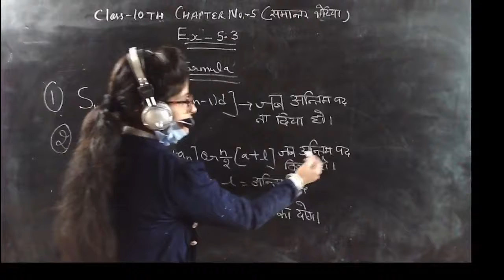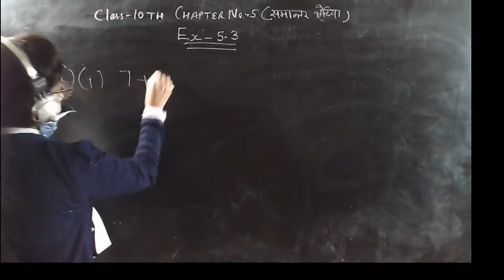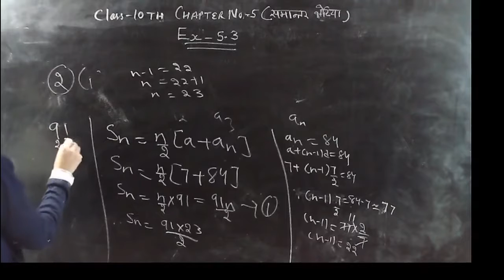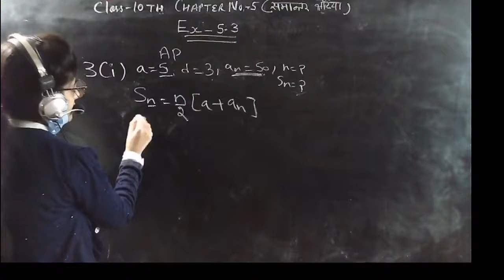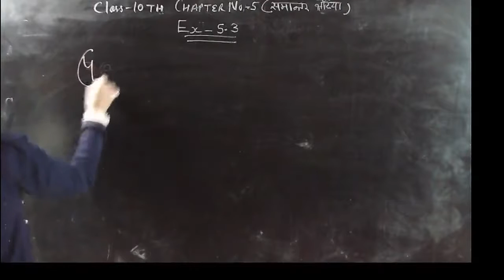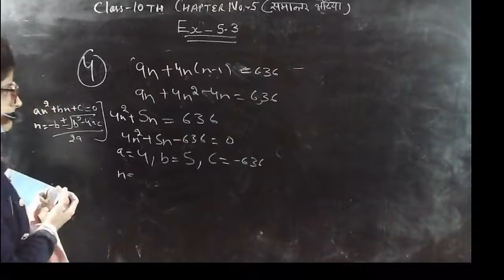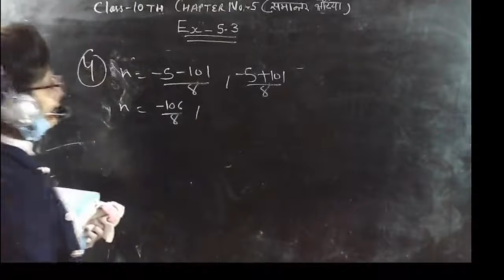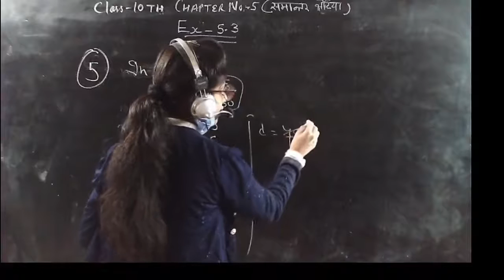Class 10th | Mathematics | Hindi Medium | Chapter 5: "Arithmetic Progression" Part 5